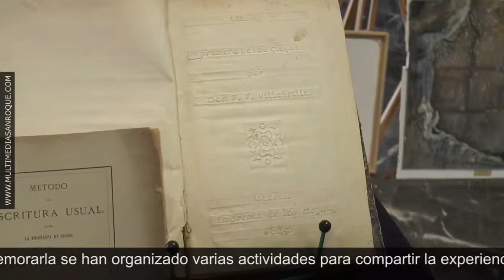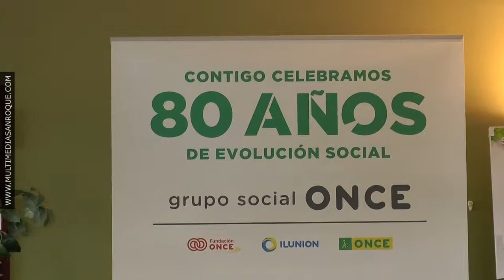SEMANA ONCE 29 MARZO 2019